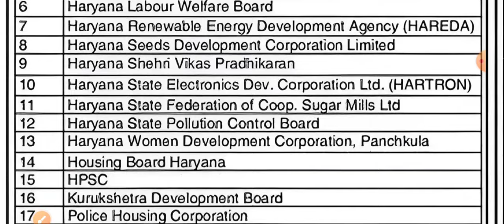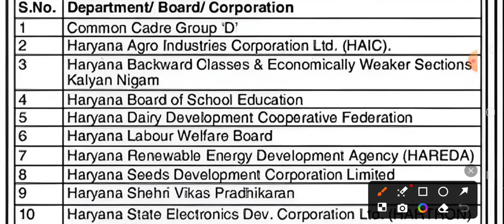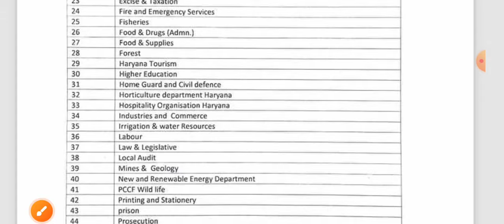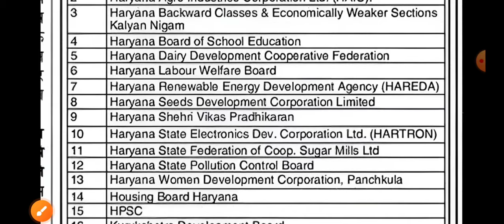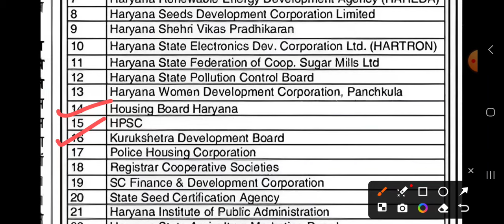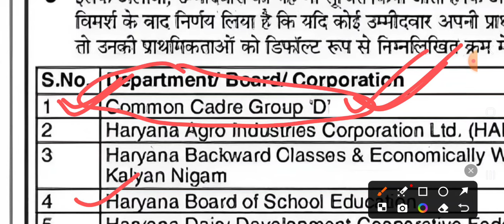HSSC CET Group D Prefrence Update | HSSC Group D Portal FULL Process | HSSC Group D Result